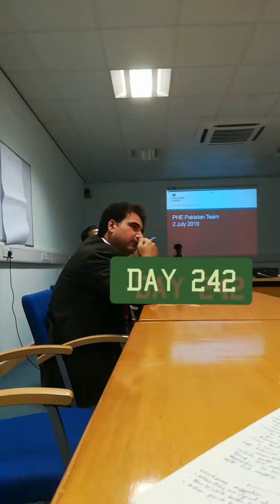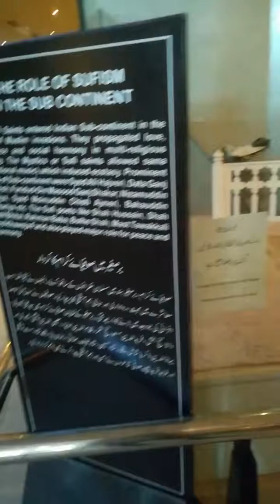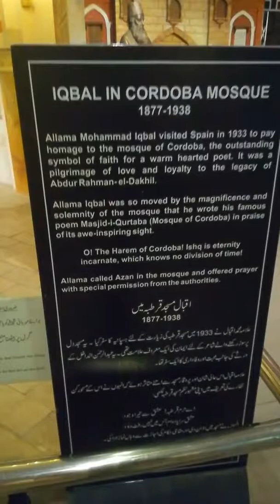Naveed's VLog: Pakistan Diaries day 242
Alhamdulillah, another good day spent entirely with our subject matter experts - starting from Comms interview through to a really productive and emotional team away day style meeting. Followed later by a trip out to the Pakistan Monument then Faisal Mosque followed by shopping and food. Intense but enjoyable.